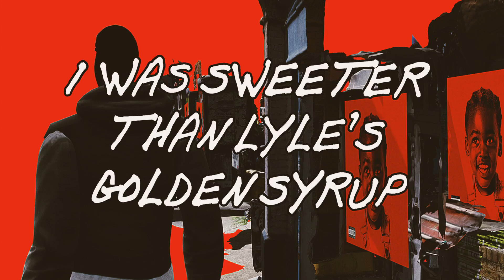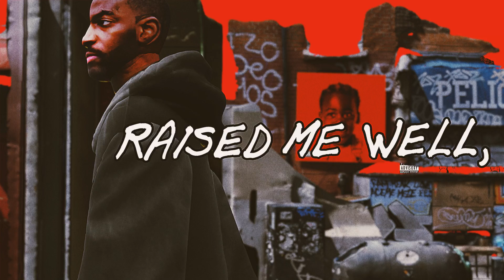Bashy - Sweet Boys Turned Sour (lyric video)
Lyrics:
My childhood was lover’s rock,
rhythm and blues, dancehall,
man used to go bonkers at playing
conkers, pogs and playing marbles,
loved British bulldog, hide and seek
and pass the parcel, Street Fighter,
‘round the time that Wrighty
played for Arsenal,
fast forward, money up against the
school yard wall, go home watch
X-men and Marvel at
Hey Arnold,
I was still a virgin but all of my
thoughts carnal, like can I hit your
g spot baby throw it back to
Wayne Marshall, Dark Horse, but
was a sensitive child, temperament
mild, never been wild, rarely was
riled, presentable while was never in
style, man never had a Avi, wasn’t
wavy and yet I stood out, I was
sweeter than Lyle’s Golden Syrup
always a smile before the ends and
my poor choice of friends made me
vile, life would’ve been different if
I grew up in Chalfont St Giles, but I
grew up in KG, made me cagey, lucky
that I always got home safely only
know that looking back on it now,
saw my first strap at 15 I was just
chilling at my pals, he let me hold it,
oh, fucking 'ell, that could’ve went
south but to his credit took it back
cleaned it and wiped all down, he
pulled out a stack, I’d never even
seen that amount, he said to roll
with him so I rolled with him for a
bit then I bounced, naive to it all but
that’s the kinda ting I was ‘round, the
writing was on the wall needed more
than parkour to get out,
I’m showing you how.

good youts turn foul,
soft kids turn shower,
I’m telling you how,
Sweet Boys Turn Sour,
my Mum was around, my Dad was
around, raised me well, but soon as
I come out the house, wow,
the zones got me with the influence
that’s how it is in most instances,
where do we come from?
North Weezy,
at the time growing up wasn’t easy,
please believe me,
so even though the ends is
picturesque and leafy,
underneath the surface it is greasy
different day same feces,
started at school, Brent Cup, started
at ball, a hard tackle was the start
of it all,
friends on the side of the pitch
starting to taunt,
now on the summer holidays
see them at parties and war,
them fun fairs weren’t fun affairs
but were hard to ignore,
stand by the bumper cars and screw
the other side ‘til your bored,
physically or mentally, then back
to Kensal Green,
I coulda been a rest in peace in
Kilburn times, many times,
but it weren’t my time,
lucky I was acting, I was early on
my grind, early on in life, man were
violating all my pride,
thoughts were swirling and swirling,
'til there was murder on mind, good
yout, but I was turning to survive,
end up purchasing a knife, next
man to try a ting is getting chinged,
laws of attraction is a thing, as the
universe would have it, man tried it
went home and grabbed it, came
back a savage and tried to stab him,
he jumped back and started Justin
Gatlin, I chased him and tried to
catch him, he’s lucky I never caught
him, I’m lucky I never caught him, if
I did I woulda have bored him, the
karma that woulda bought me, been
arrested by the morning, two sets of
parents bawling, my Mum woulda

never thought it, thought I was
chilling at Courtney’s,
yeah I know that sounds sordid, but
everything that I saw, did.
Good kids turn foul
soft youts turn shower,
I come out the house,
wow.
The zones hit you with the influence
Yeah.

Sweet Boys Turned Sour was written by Thomas Mackenzie Bell, Kevin McPherson and Ashley Thomas
Produced by Aaron Levy, Toddla T and Bashy
Vocals by Bashy
Keys by Adrian McLeod
Engineered by Aaron Levy
Recorded at Aaron’s House and Steeze Factory, London, UK
Mixed by Adam Wren
Mastered by Joker

Published by Warner Chappell Music Ltd., Copyright Control, Downtown Music UK Limited (PRS) and Downtown DLJ Songs (ASCAP).